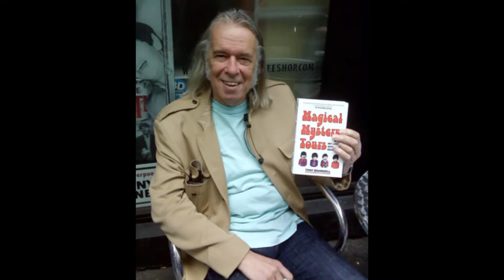The story of Eva Cassidy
The life story of Eva Cassidy (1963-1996), with subtitles.
Eva Cassidy’s story is one of the most compelling and poignant in recent music history. Eva Cassidy performed largely in and around Washington D.C.. Iceland was the only place she ever played in Europe, yet her jazzy folk pop would, after her death, make her a star both there and in her homeland. Since her passing she has sold more than ten million records. The story is told by Johan Bakker, author of the biography Behind the Rainbow, the story of of Eva Cassidy (2023):